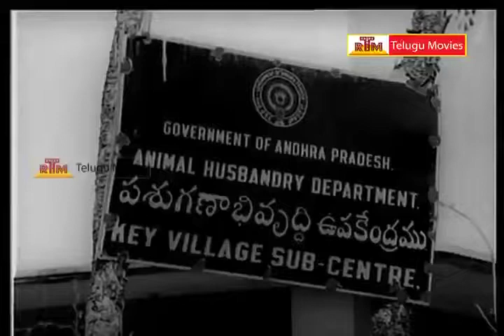Aadambaraalu Anubandhalu - Super Scene - 18_ Krishna, Sarada, Savithri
Watch Telug Full Movie Adambaralu Anubandalu : Staring : krishna, Sarada, Savithri, Rojaramani, Chandramohan, Rao GopalaRao,